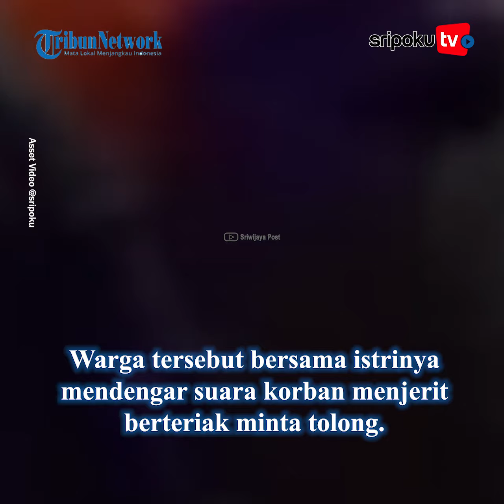Tampang Dua Pembunuh Pria di Kamar Mandi Tersebar, Keluarga Korban Kuak Motif Pelaku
Seorang pria ditemukan tidak bernyawa di dalam kamar mandi rumahnya, Kamis (11/7/2024) malam.

Pada Sabtu (13/7/2024), sejumlah fakta terkuak.

Satu diantaranya, korban ternyata bukan bujangan dan memiliki istri yang tidak tinggal bersamanya.

Mengutip Sripoku.com, korban bernama Yundi ini tinggal di Perumahan Kesuma Permai 2, Jalan Taqwa Mata Merah, pada Kamis (11/7/2024) malam.

Lihat informasi terkini bersama kami, di:

Palembang.tribunnews.com

Sumber Video: @sripoku
Editor Video: IkaYI
Naskah: fly
Uploader: